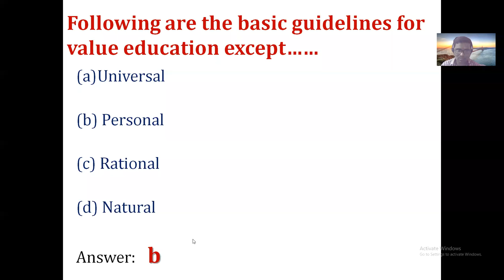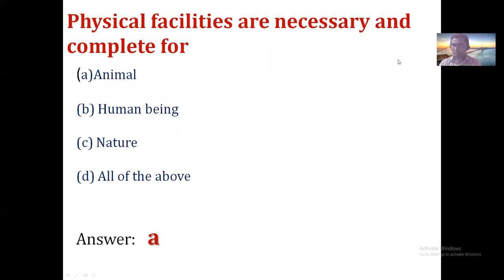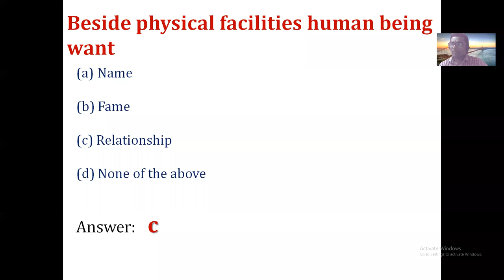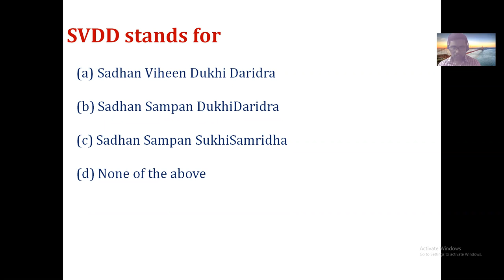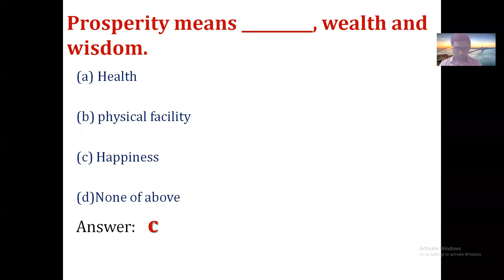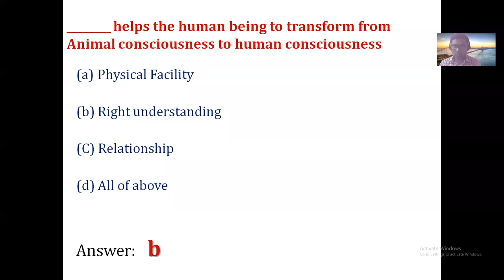UHV 01 03 2021 Div C ABC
MCQ's Unit No.1